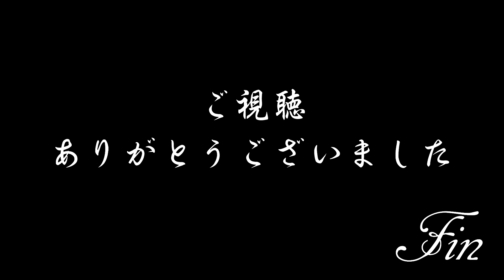1mの箸「三尺三寸箸」で、お店「三尺三寸箸」で、極楽のご飯に挑戦!! #065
取材協力：
三尺三寸箸イオンモールナゴヤドーム前店 様

「三尺三寸箸の仏話って、
　考えた人、絶対実践したこと無いだろう？」
という思考から、
「じゃあ自分でやってみよう」
なんて気持ちになって、
自作しましたよ三尺三寸箸!!

三尺三寸箸について詳しくは
こちらのサイトなど参考になります。

そんな思いを抱えつつ、
折角なら、お肉の美味しい柿安さん系列の
「三尺三寸箸」というお店で撮影できたらイイナー。

なんてダメ元で問合せしてみたら、
お返事はまさかの「OK」。

いざ当日を迎え、
恐れながら戸訪問させて頂いたら、
もう何から何まで、
とても丁寧にご協力を頂けて、
すっかり三尺三寸箸の
(ことイオンモールナゴヤドーム前店様の)
ファンになってしまいました。

バイキングって実はあんまり好きでは無いんですよ。
というのも、
わたしはぼちぼちな大飯食らいなのですが、
もりもり食べ進めると、
全部同じようなテイストの味付けで
だんだん飽きてくるんですよ。

で、久しぶりのバイキングだったんですが、
結構驚きました。
いや、料理によって味付けが全然違って、
まったく飽きが来ないんですよ!!

同じ料理がどんどん補充されるのかと思ってたら、
並んでる品も次々変わっていきますしね。
ユニークな創作料理から、
食べる前から美味しいと判っている定番の品まで、
満腹になるまで一切飽きずに堪能させて貰いました。

また、スタッフ間でも笑顔が多くて
(時々いるじゃないですか、仕事中むっつりしてるコックさんとか)
どのスタッフさんもとても親切かつ、気が回っていて、

お店も落ち着いた雰囲気で、スペースを広く使っていて
この日も多くのお客様で賑わっていたんですけれど、
ぜんぜんストレス無く楽しませて頂きました。

飲食やってる経営者さんとか
ぜひ一度行って貰いたいお店ですね。

「褒めすぎて嘘くさいかな？」
と思って加減しようと思ってんですが、
元飲食オーナーの助手カトー共々
褒め言葉しか出てこないくらい感動しました。

打合せとか、うちあげとか、
近くでやる機械があったら真っ直ぐ向かおうと思います。